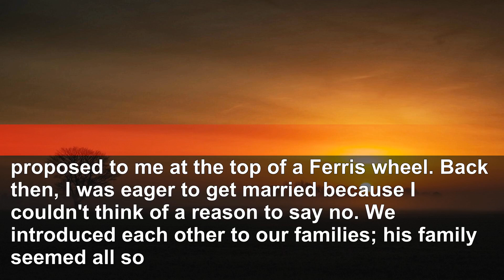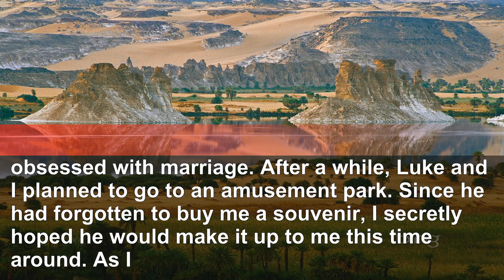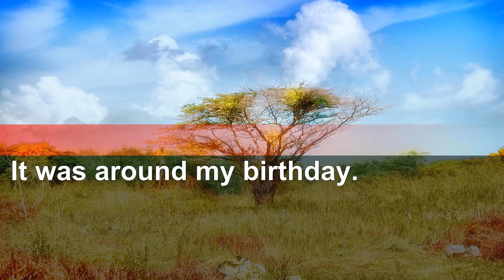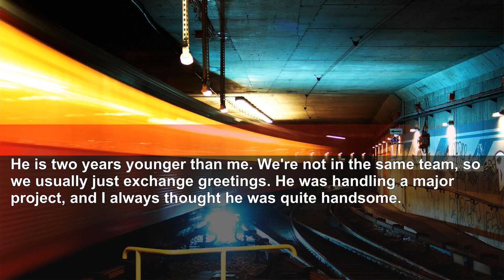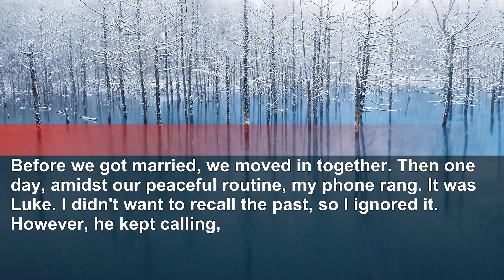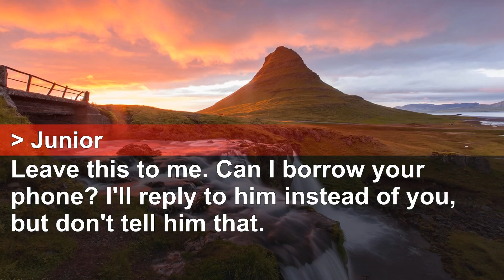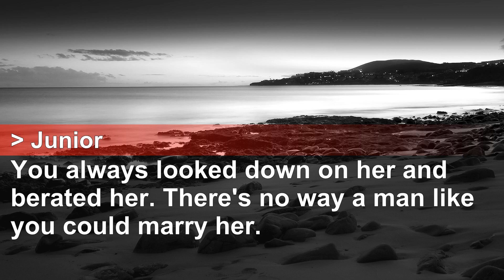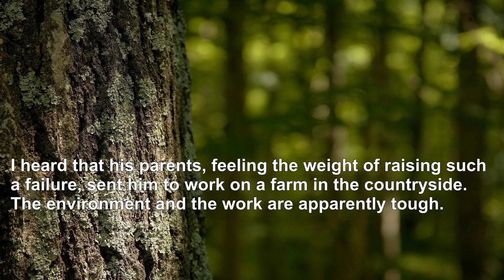Birthday Drama: Husband Ditches Me to Visit Sister on My Special Day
The main character is kidnapped by her husband, harassed by her mother-in-law, etc.

Best regards!!